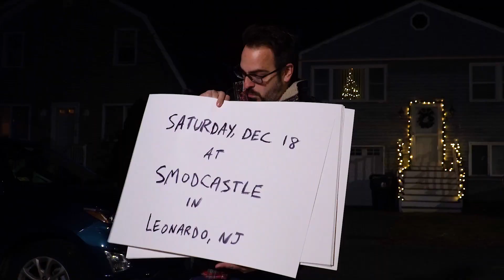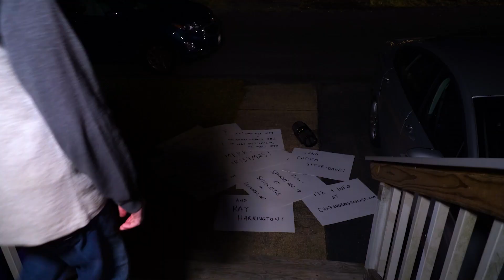Chuck and Brad's Best Christmas Show Ever 2021 - "Love Actually" Promo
Merry Christmas!

Chuck and Brad are back for their third annual Best Christmas Show Ever at Kevin Smith's Smodcastle in Leonardo, NJ (Sat, 12/18) and The Comedy Connection in East Providence, RI (Sun, 12/19)!
This is show will feature The Chuck and Brad Podcast hosting a night of Christmas sketch, stand-up, improv elements, crowd participation and more!
Our NJ show will include KP Burke, Derek Furtado and Gitem Steve-Dave!
Our RI show will include Kirsten Logan, Alan Moreau and Ray Harrington.